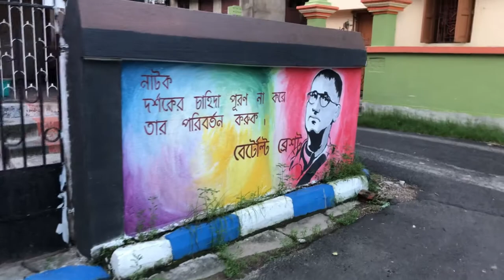Rong Chobi Para, Kolkata | Street Art | ibRides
Rong Chobi Para is a residential place where the famous Tollywood actor Anirban Bhattacharya resides. He has taken the initiative to transform his locality with spectacular street arts with the help of renowned painters from the film industry.

The arts consist of various paintings starting from the cartoon characters, singers, actors along with the assets used during film shoots.

This place is situated in Brahmapur, 2 km away from Garia 5 No. Bus Stand, Kolkata.